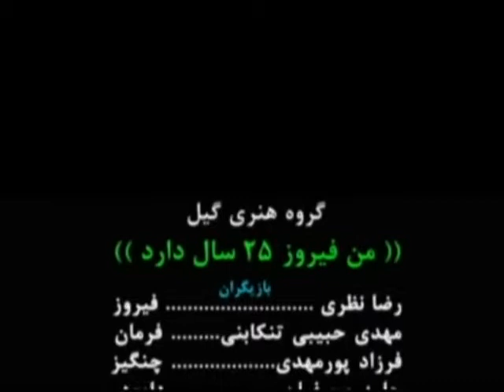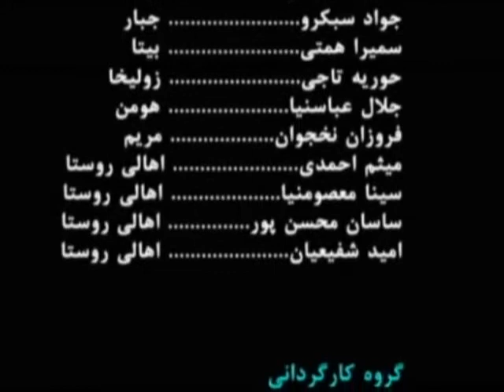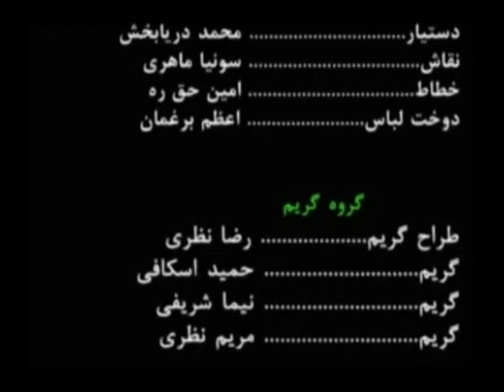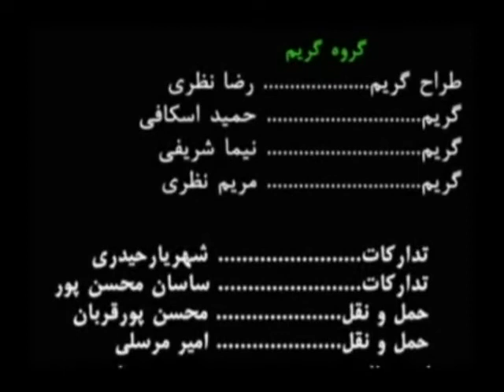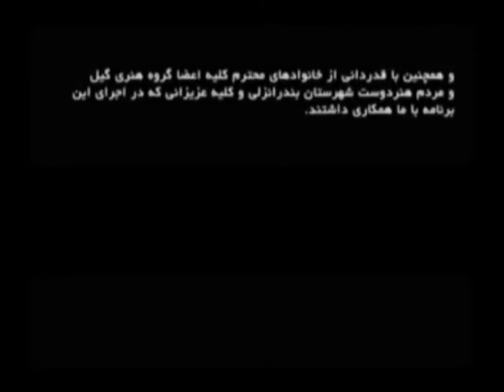قسمت دوم تئاتر کمدی " من فیروز 25 سال دارم"- زنده یاد رضا نظری